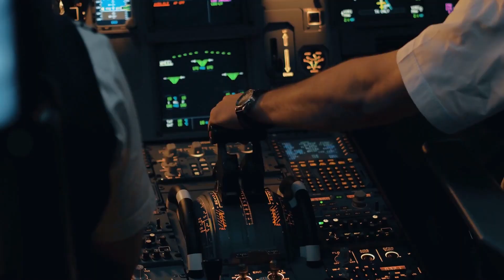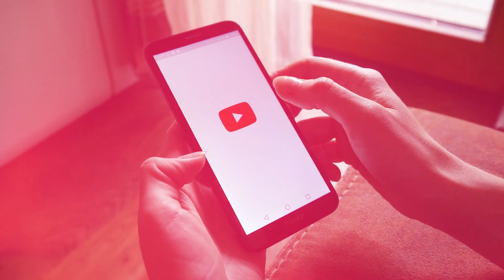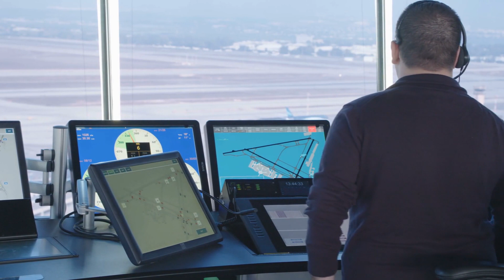Top 10 MUST SEE Images Taken Before Tragedy Struck!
50M Videos is the #1 place for all your heart warming stories about amazing people that will inspire you everyday.

Tragedies happen and never warn us before. If they do warn us then they
might not happen at all. But this is an era of technology where the darkest
moments are captured right before they are about to occur. These images
must be long forgotten if they haven’t been linked to some terrible incident
afterward.
In today’s episode, we are here with the top 10 must-see images taken
before tragedy struck.
BODY
NUMBER 10: CONCORDE FLIGHT 4590
Back in the year 2000, on July 25 th , the air flight 4590 took off from Paris.
The destination was New York City.
Yes, the flight took off but it never reached its destination. What happened
then?
A short while after departure, there was a small metallic strip that fell from
the plane and punctured the tire. As a result, the tire exploded and this
explosion caused a fragment to hit the fuel tank which ultimately caused
the fire!
Even after their ultimate efforts, the crew was unable to retract the
undercarriage. But the situation got worse when all power was gone from
one engine.
More tragic was that the pilot was informed about the fire once they were in
the air. The whole crew put all of their efforts to reach the landing strip

nearby at Le Bourget. But just after one minute and seventeen seconds, the
plane plowed into a motel in the small town of Gonesse.
This incident resulted in the death of 113 people.
There was nothing that could have been done in time and is driven by the
pilot’s final words “Too late, no time”
This picture was taken by a passenger on a nearby plane shows a routine
take-off but with flames shooting out of the back of the aircraft. A
prediction of a terrible incident to happen.
NUMBER 9: JOHNNY CASH’S FINAL SHOW
Johnny Cash was a cultural icon who sang about poignant topics, as love,
drugs, and death. His music was graceful just like him.
Back in the year 2003, on July 5 th , Johnny Cash played at the Carter Ranch.
But who knows that this was going to be his final performance!
Later on, September 12 th , he died due to diabetic complications. Some even
said that he died from heartbreak since his beloved wife June Carter had
died just 4 months before.
The videos and photos of the final event present him as a man suffering
from a keen sense of grief and this was all in his songs. Unlike others,
Johnny Cash seemed to be not afraid of his death, in the final days.
NUMBER 8: EBOLA OUTBREAK 1976

Ebola, a deadly virus.
Back in the year 2014, all over the world people were scared of getting
infected with this virus. Rules were imposed and hoaxes sprang up
overnight that the virus was now on American shores. But these fade out
and people forgot about it.
But even over 30 years ago, Ebola was there.
Back in 1976, the Central African countries of Zaire and South Sudan
experienced simultaneous outbreaks of Ebola. This disease spread
everywhere, and people even medical professionals had no idea what they
are dealing with.
One of the nurses was Mayinga N’seka who was about to travel and study
on scholarship in Belgium. When the outbreak hit, she was there at the
hospital in Kinshasa treating a Belgian nun, sister Fermina.
They were unaware of this virus being highly contagious, so no special
precautions were taken. A picture was taken after one of the first victims
died, and you can see Nurse N’seka staring at the camera standing there
right beside the patient.
Unfortunately, she died a few days later after becoming the victim of the
virus herself.
Seeing this picture, many of you would want to go back in time and warn
her about the deadly luck that virus brought.
Who knows that this was going to be the final happy picture before the
horrible incident happened!
The picture shows a woman and a child ready for their idyllic vacation in
Kuala Lampur.
If everything had gone normal, they must have returned safe and sound
but a little sunburned. But things got messed up.
This picture is taken aboard Malaysian Airlines Flight 17 which ended
tragically on July 17, 2014. This flight was sot down over the Ukraine-
Russia border and to this day, no one knows why!
298 innocent people died and yes with no reason.
Both countries play the blame game and everyone points at the militant
Russian separatists. After this incident, there were media fights, heart-
wrenching pleas for someone to step up and take responsibility for the
event. But nothing at all.
Pictures of flight passengers smiling and having no idea about what was
going to happen just break our hearts as there was no happy ending to
them.